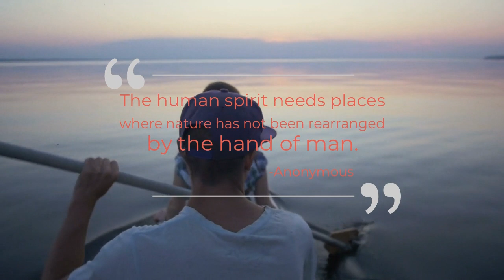Canoe - NS Flute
Music for Northern Spirit Flute: Canoe Song